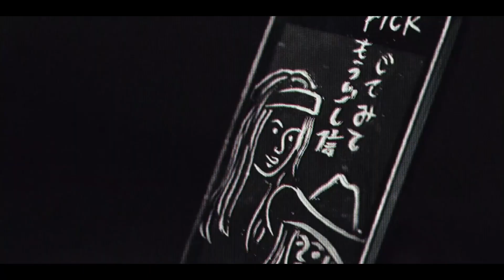TWD: The Ones Who Live - Season 1 Intro (’TWD: Daryl Dixon’ Style)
It’s time for some ‘Daryl’ related edits for ‘The Ones Who Live’!

This one is the intro for ‘TOWL’, but edited and shortened down to fit the main theme from ‘The Walking Dead: Daryl Dixon’.

As always, I hope you all enjoy this one!